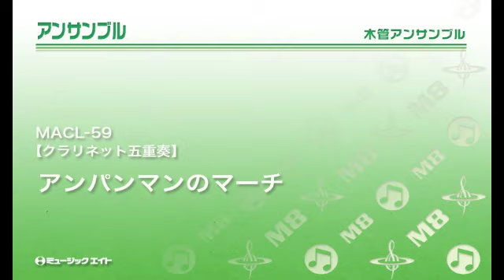《クラリネット五重奏》アンパンマンのマーチ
【MACL-59】　アンパンマンのマーチ